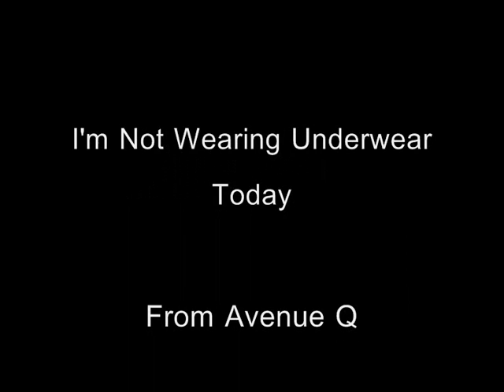Not Wearing Underwear Today - Janto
A Torchwood fanvid to 'I'm Not Wearing Underwear Today' from Avenue Q. Enjoy!